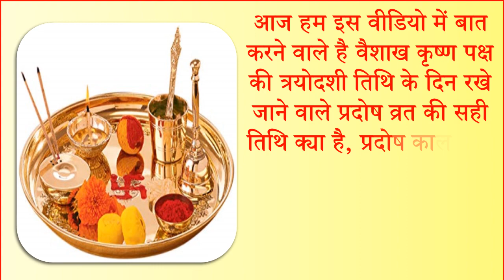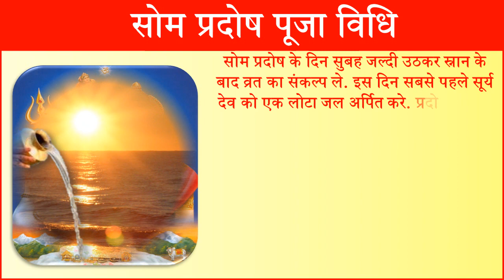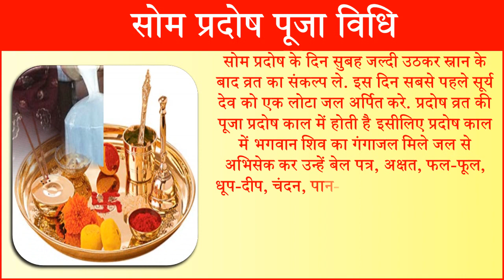Pradosh Kab Hai | April Pradosh Vrat 2023 Date | Vaisakh Pradosh Kab Hai 2023 | प्रदोष व्रत कब है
प्रदोष कब है अप्रैल प्रदोष व्रत कब है 2023 वैसाख कृष्ण प्रदोष व्रत 2023 अप्रैल माह का अंतिम प्रदोष कितनी तारीख को है अप्रैल अंतिम प्रदोष 2023 सोम प्रदोष व्रत कथा प्रदोष व्रत विधि सोम प्रदोष व्रत 2023 सोम प्रदोष व्रत कथा हिंदी में प्रदोष उपाय प्रदोष काल पूजा विधि प्रदोष व्रत उद्यापन विधि प्रदोष व्रत क्या है सोम प्रदोष के फायदे वैसाख कृष्ण प्रदोष व्रत कब है 2023 में वैसाख मास का पहला प्रदोष तिथि शुभ मुहूर्त 2023 वैसाख मास का आखिरी प्रदोष कब है प्रदोष व्रत 2023 हिंदी लिस्ट त्रयोदशी व्रत साल 2023 अप्रैल माह प्रदोष व्रत तिथि पूजा विधि प्रदोष व्रत तिथि प्रदोष व्रत पूजा विधि प्रदोष व्रत का महत्व व लाभ शनि प्रदोष व्रत महाउपाय प्रदोष व्रत 2023 प्रदोष व्रत कैलेंडर प्रदोष व्रत तिथि 2023 प्रदोष व्रत खोलने का समय प्रदोष व्रत कैलेंडर 2023 प्रदोष व्रत डेट 2023 प्रदोष व्रत 2023 प्रदोष व्रत 2023 लिस्ट सोम प्रदोष व्रत कब है 2023 प्रदोष व्रत के नियम क्या है प्रदोष व्रत में क्या करना चाहिए प्रदोष व्रत के उपाय प्रदोष व्रत के उद्यापन की विधी प्रदोष व्रत कब शुरू करना चाहिए प्रदोष व्रत कैसे किया जाता है प्रदोष व्रत कब है प्रदोष व्रत कितनी तारीख को है प्रदोष व्रत कब रखा जायेगा प्रदोष व्रत कब पड़ेगा अप्रैल में प्रदोष व्रत कब है त्रयोदशी तिथि कब है त्रयोदशी व्रत कब है वैसाख में त्रयोदशी व्रत कितनी तारीख को है त्रयोदशीव्रत उपाय त्रयोदशी के व्रत में क्या खाना चाहिए प्रदोष व्रत के दिन क्या करे क्या न करे प्रदोष काल का समय कब होता है प्रदोष के उपाय प्रदोष व्रत कब शुरू करना चाहिए प्रदोष व्रत में क्या खाना चाहिए प्रदोष व्रत का उद्यापन कैसे करे |